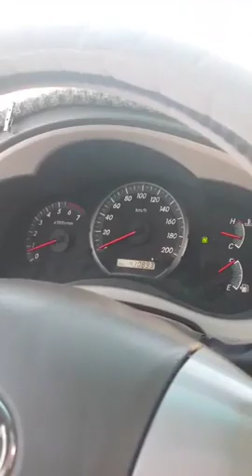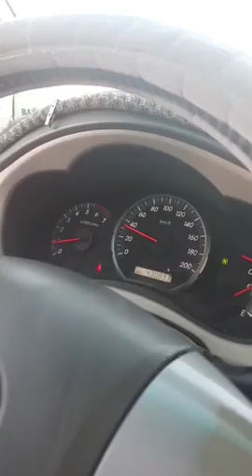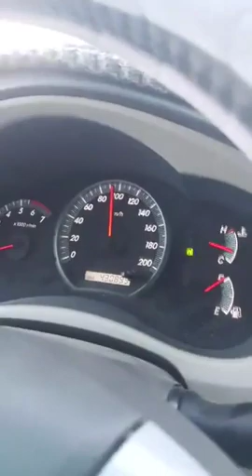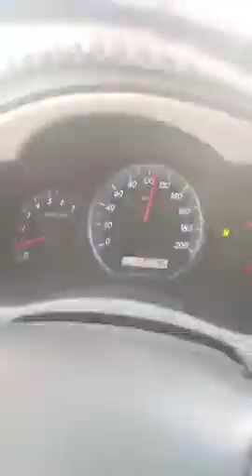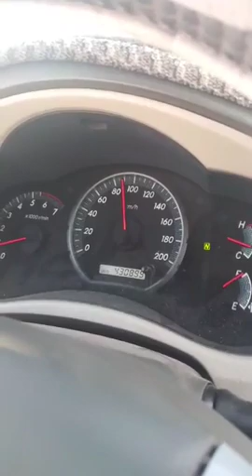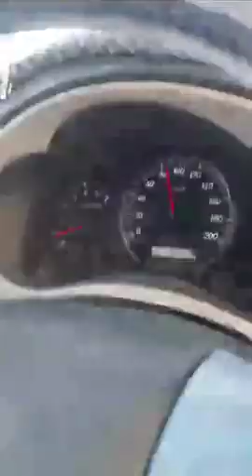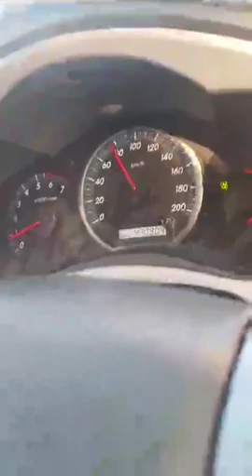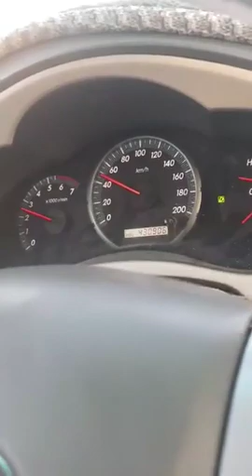ওয়াদিয়া জিন || আলবেয়দা || মদিনা আলমনোয়ারা